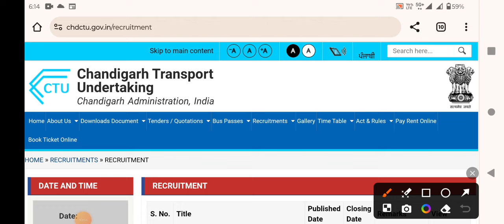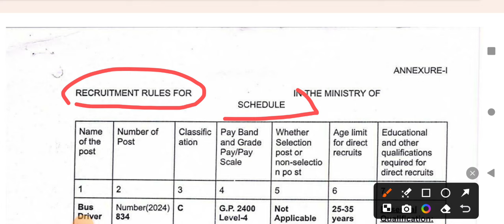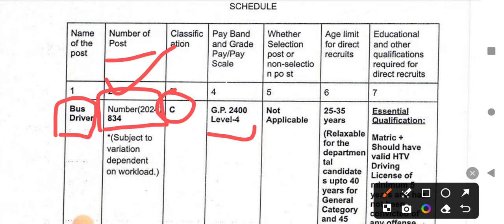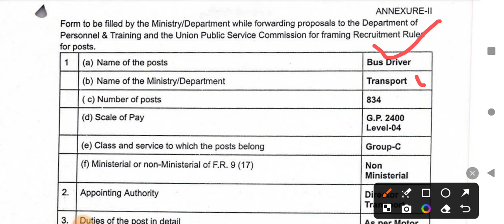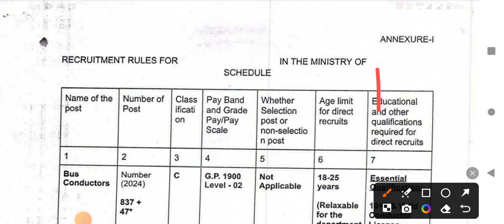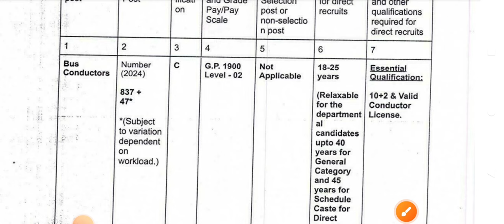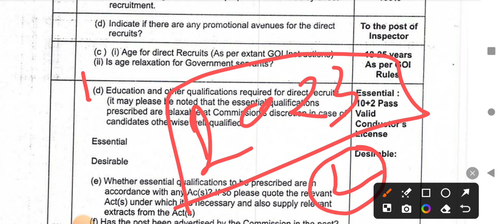CTU Driver & Conductor New Vacancy Out 2024 Chandigarh Bus Driver & Bus Conductor New Vacancy Out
CTU Driver Conductor New Vacancy 2024 CTU Driver Conductor New Recruitment 2024 CTU Driver Conductor Bharti 2024 Chandigarh Bus Driver New Vacancy 2024